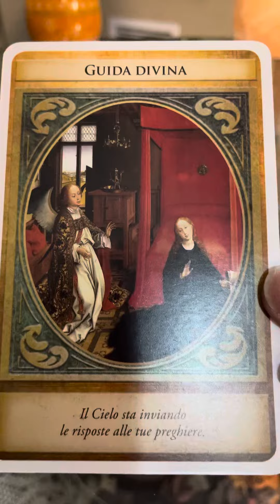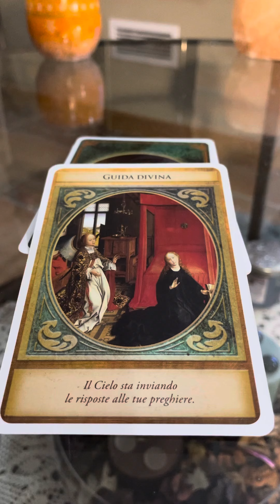Messaggio Dell’ Arcangelo Gabriele ❤️